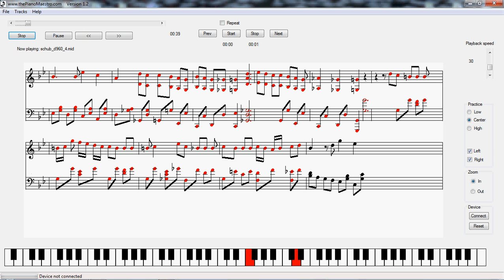How to play Schubert Piano Sonata in Bb major, D 960 (1828) -- 4th Movement.avi